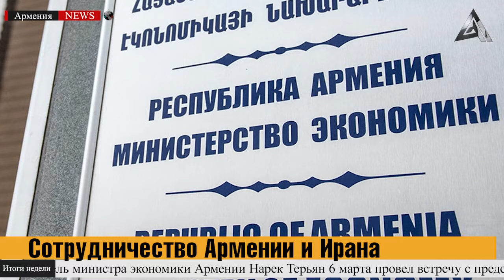НОВОСТИ АРМЕНИИ | Пашинян в Египте: Ничего не получилось